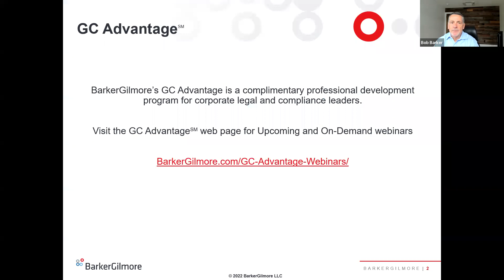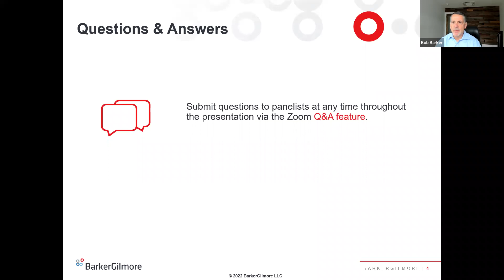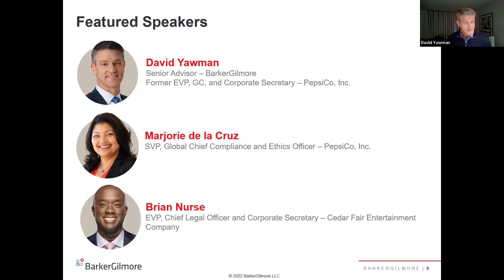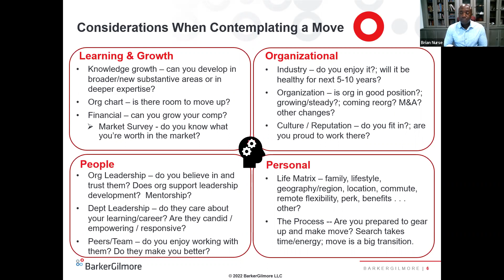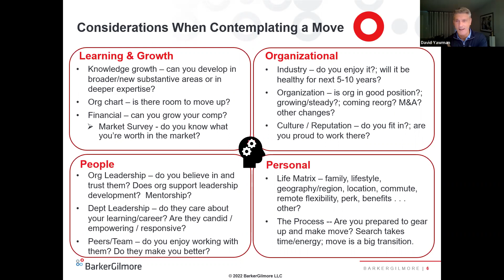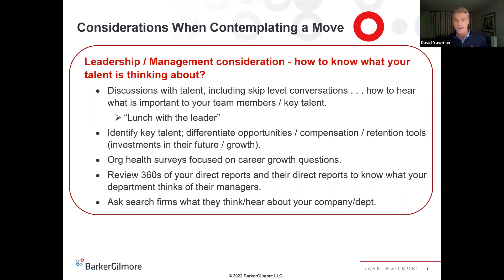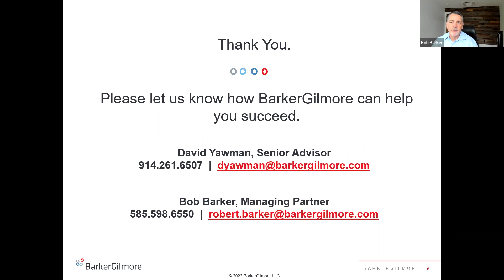Webinar: Should I Stay or Should I Go? What to Consider When Contemplating a Move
Senior Advisor David Yawman, former EVP, General Counsel, and Corporate Secretary of PepsiCo, Inc., is joined by Marjorie De La Cruz, SVP, Global Chief Compliance and Ethics Officer of PepsiCo, Inc., and Brian Nurse, EVP, Chief Legal Officer and Corporate Secretary of Cedar Fair Entertainment Company, to take a look at the factors involved when contemplating a career move.